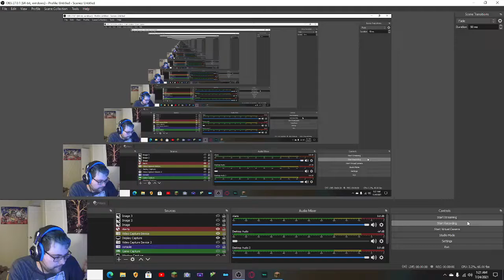traveling goes very wrong mc ep 7 the new lands